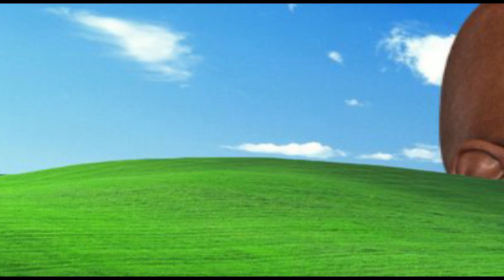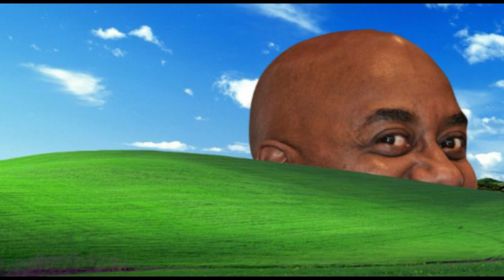TOP 5 CURSED IMAGES I found online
Here are top 5 cursed images I found online pretty scary I bet you won't sleep tonight but if you do I hope you have a good sleep ;)